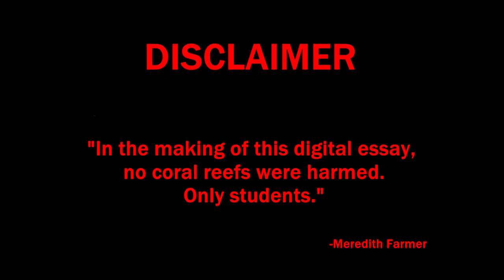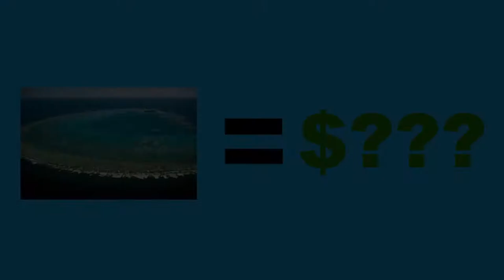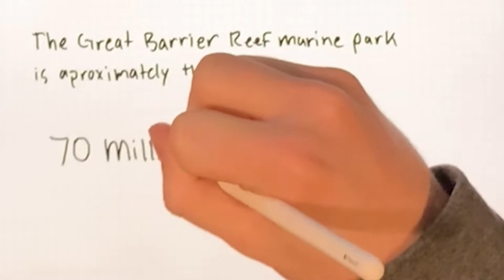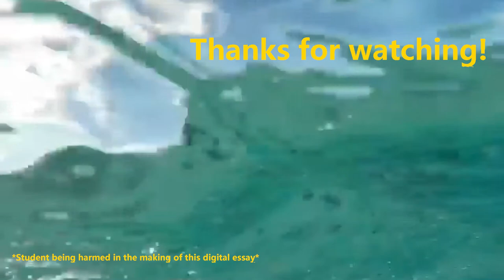Decline of the Great Barrier Reef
Through visuals, statistics, and real-life encounters in the ecosystem of the pacific of Australia, this digital essay aims to describe the current pressures on one of the seven great wonders of the world, the Australian Great Barrier Reef.  Diving into the great array of this stunning habitat and organism, we attempt to shed light on the process of ocean acidification, the socio-economic value of the reef, the importance of the reefs on Australian culture dynamics, and finally what we can do to protect the Great Barrier reef from disasters in the Anthropogenic Age.